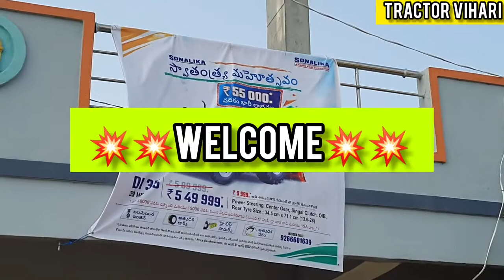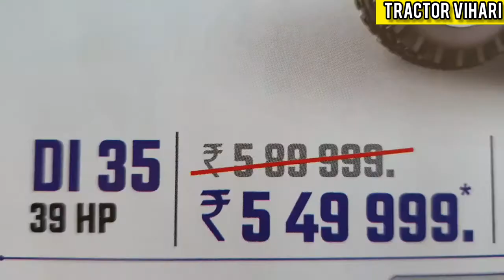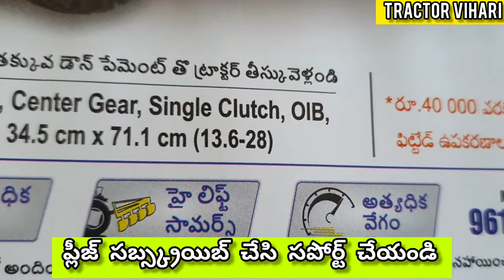సోనాలిక ట్రాక్టర్స్ లో అదిరిపోయే ఆఫర్ 39HP ట్రాక్టర్ ₹549999 లకే💥Sonalika DI 35Tractor Offer&Revie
Cinema Ne Prapancham is the South India's #1 YouTube Channel and your final stop for Entertainment content from Telugu Film Industry. Get all the latest updates of the best Telugu full movies, Telugu trailers, Telugu comedy scenes, Telugu hd movies and other ultimate Movie flicks! covering all Tollywood movie genres like, Action, Comedy, Drama, Romance, Horror, Suspense and Many More

Enjoy Watching Our Various Genres Like Telugu latest video, funny Videos scenes, Romantic scenes, Action Scenes, Movies Parts, Telugu New HD Movies and full length Tolly wood comedians mixed videos. Telugu Movies Scenes, Old Comedians Comedy Scenes.

Cinema Ne Prapancham is your free shop for All HD Movies across all Genres.